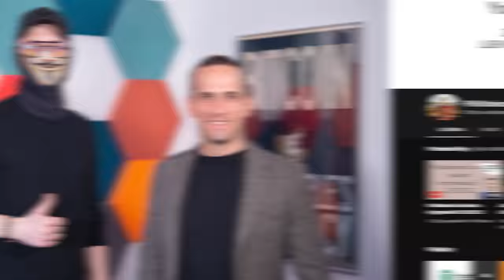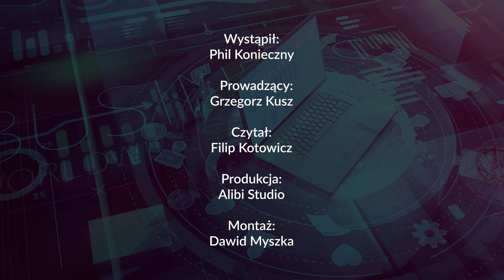Jak ŻYĆ w TRUDNYCH CZASACH? – Phil Konieczny | 165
Pomagamy poukładać finanse osobiste w tym przeanalizować umowy kredytów hipotecznych.
Konsultacje w zakresie projektu są w całości bezpłatne!

0:00 Wstęp

INFLACJA, BIEDA, koniec gotówki i nowy system FINANSOWY - Co robić? – Phil Konieczny | 161